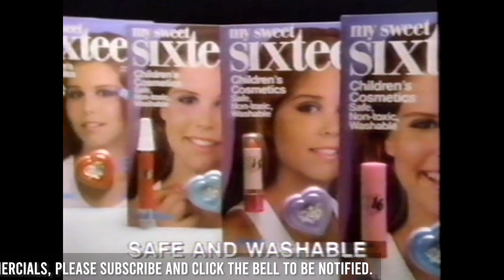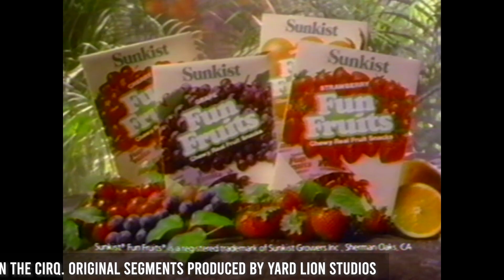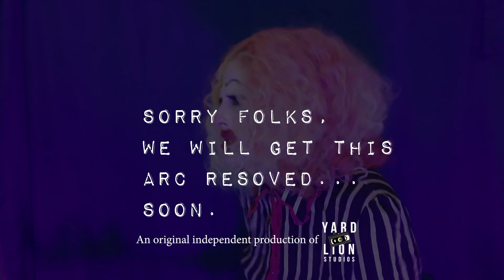Cincinnati in the 80s: Memorable Commercial Breaks on WXIX 19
RETROcirq is no longer associated with Broadcast Plaza. We encourage you to continue supporting the talented individual creators who share a love for retro commercials, such as Daves Archives, Kier's Nostalgia Corner, Merideth_Vintage, and Ethan's TV Vault. Their dedication to preserving nostalgic media is invaluable—go check them out! Step back in time to 1989 and indulge in the hilarious commercial breaks that interrupted the beloved Bugs Bunny cartoons on WXIX 19 in Cincinnati. Prepare for a wild ride as you relive the ads that had viewers laughing out loud and reaching for their wallets. And that's not all! Get ready for an unexpected surprise appearance by the one and only Livie and UKGC (Katherine Beresford). These charming and entertaining breaks will transport you to a nostalgic era of wacky advertisements and unforgettable moments. Buckle up for a trip down memory lane with Bugs Bunny and a cast of commercials that will tickle your funny bone!

SUPPORT US

SOCIAL MEDIA

MORE OFF-AIR MEMORIES

OFF-DUTY MIME PLAYERS SEGMENTS

Produced Remotely by Yard Lion Studios
Executive Producers:
Vincent A. François
Yarnel Moïse

Vanessa Freeman…..Vivi zeMime/Electric Erin/Jayce/Livie
Sophie Bell……..Rhodie/Joiie
Kelley Poling……Nancy/MultiViv
Cynthia Grey…….”C” the Mime/MiniSylvie

Katherine Beresford as UKGC

SHOUT OUTS

and

It was a Thing on TV